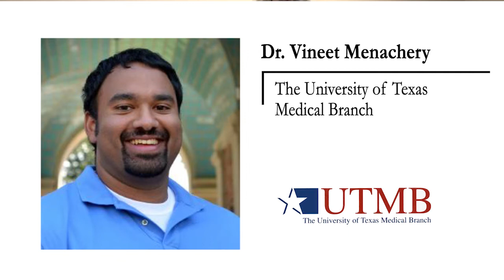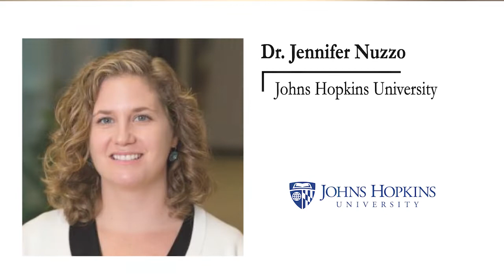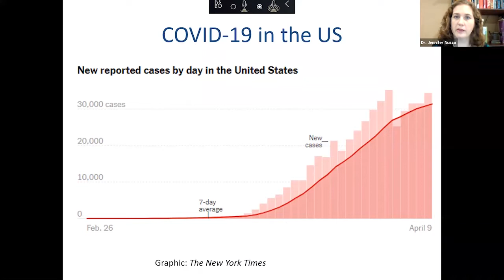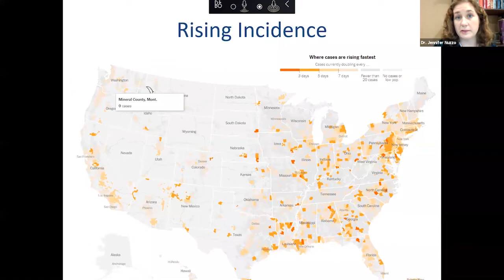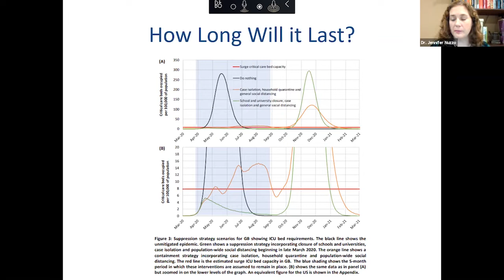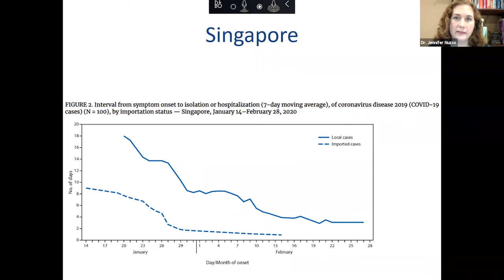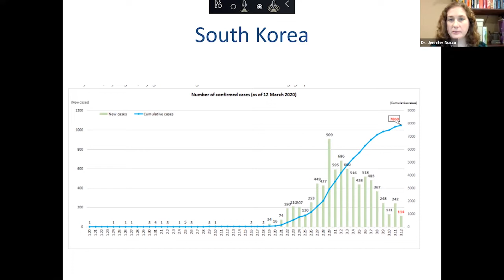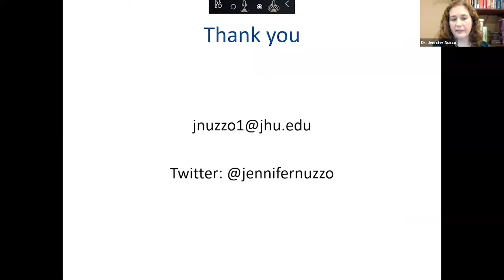COVID-19: Infection, Spread, and Testing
Our understanding of the novel coronavirus is evolving quickly as scientists work around the clock to rigorously study it and the disease it causes in humans: COVID-19. SciLine's media briefing covered how the virus infects and is transmitted between people; case surveillance and projections about how it may spread; and the status of efforts to develop and implement widespread diagnostic testing.